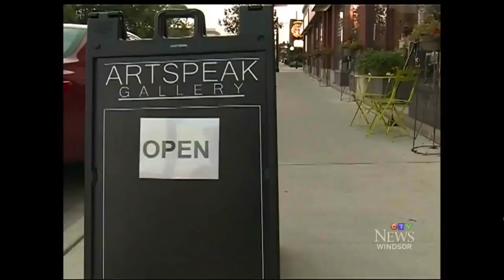CTV - Open Studio Tour 2017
Sep 22/23 2017 - This was shot by CTV.